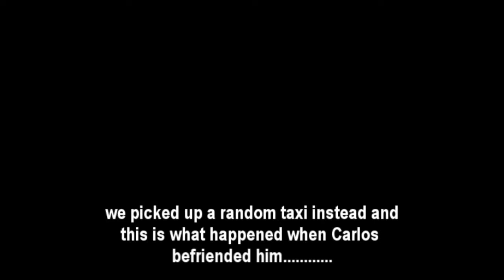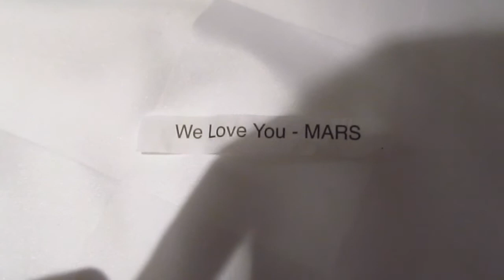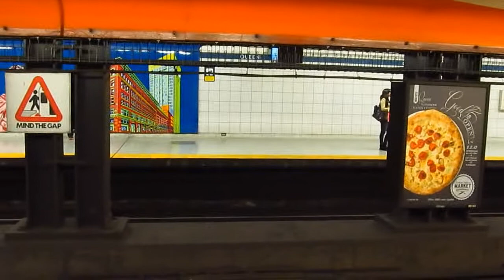My First 30STM Show! LLF+D Tour: Toronto, 2013 - My Experience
I have decided to reupload this video after of year from seeing Thirty Seconds to Mars for the first time without me talking for an extra 20 minutes because I found that quite draining and I'm going to try to keep the episodes under 20-25 minutes. No more half an hour videos! This was my second big episode from my Talk About Concerts series and I just couldn't leave it out so here it is, hope you enjoy my little journey : )